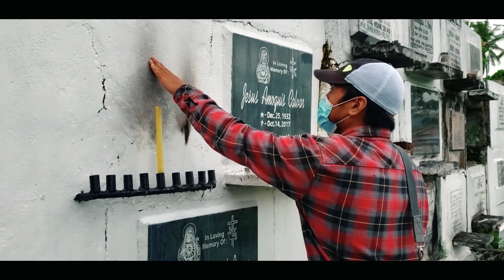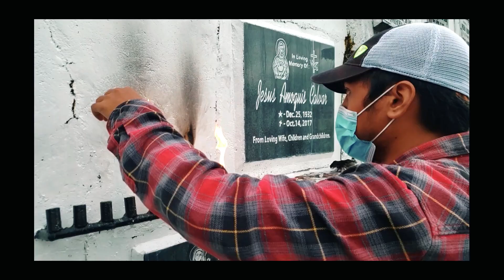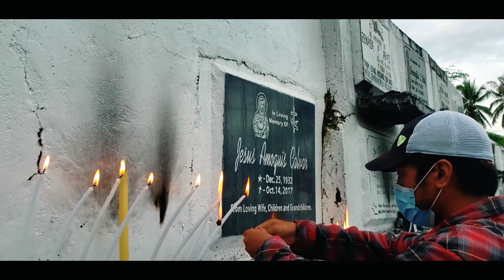The Leyte Life : Celebrating Our Grandpa's Life w/ Family From The States // Southern Leyte Vlogs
The Leyte Life : Southern Leyte Vlogs. First off, Happy Birthday to our Mom! Be sure to wish her Happy Birthday in the comments! Another week another flashback Hinundayan Vlog. This is us celebrating our grandfather's death anniversary. Just a few family members at the house. See what it's like living in the province of Southern Leyte through our eyes.